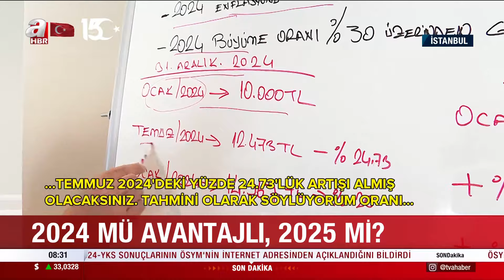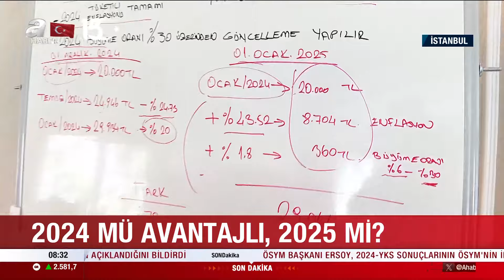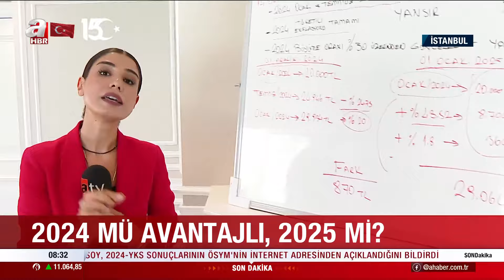Emekli Adayları İçin Yıl Bilmecesi! Hangi Yıl Emekli Olunmalı? 2024 Mü Avantajlı, 2025 Mi? | A Haber